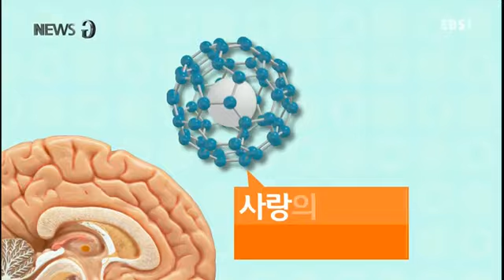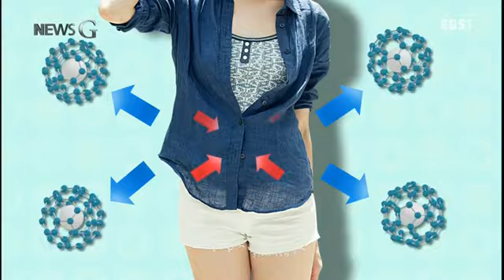[뉴스G] 사랑의 호르몬, 옥시토신의 신비한 능력!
[뉴스G]나의 옥시토신 농도는?

사랑이 만들어내는 호르몬, 옥시토신이죠. 과학자들에의해 옥시토신의 신비한능력이 계속 밝혀지고있는데요. 최근엔, 체중감량의 가능성도 발견되었습니다. 뉴스G 오늘은,  ‘옥시토신’이 발휘하는 능력들을 소개해드립니다.